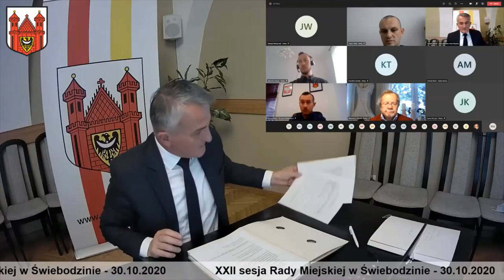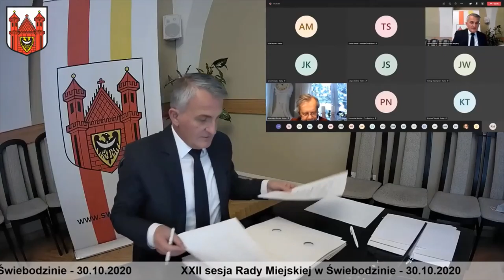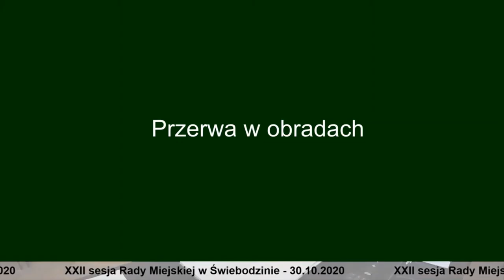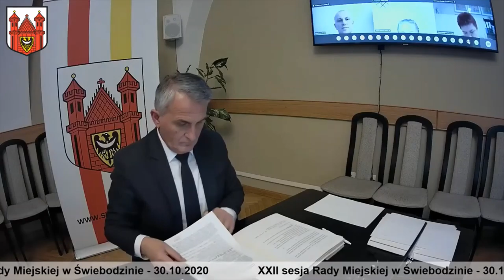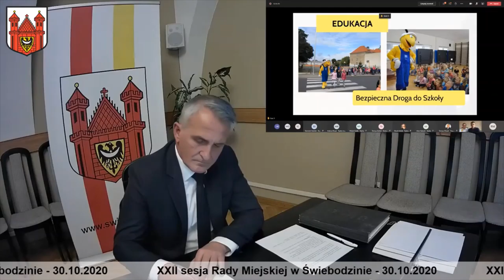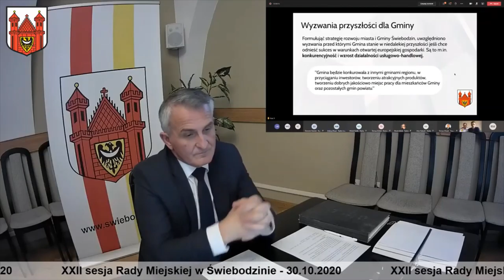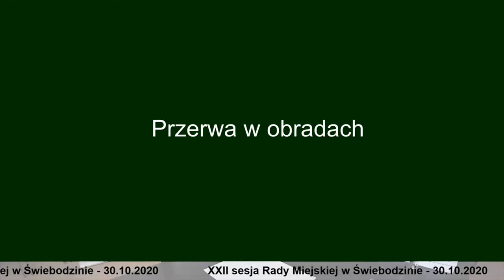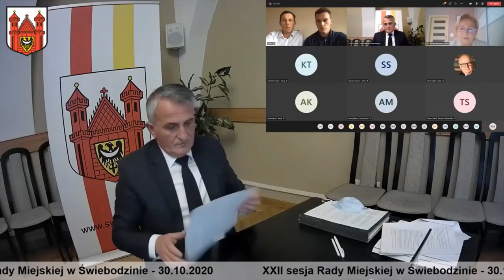XXII sesja Rady Miejskiej w Świebodzinie 2020.10.30